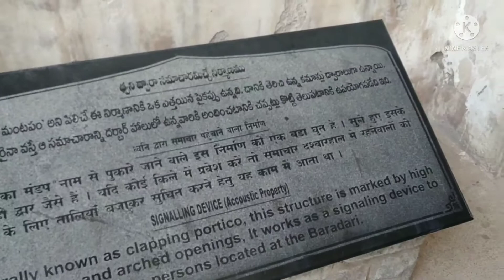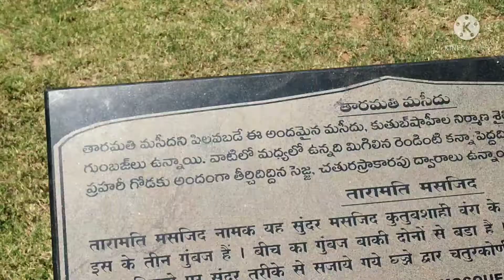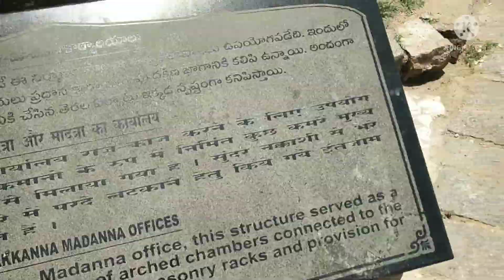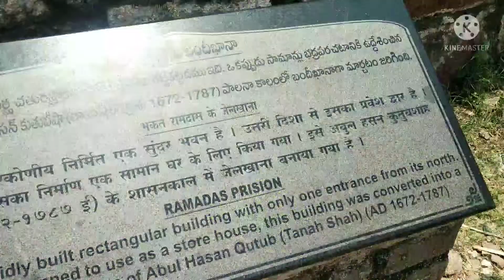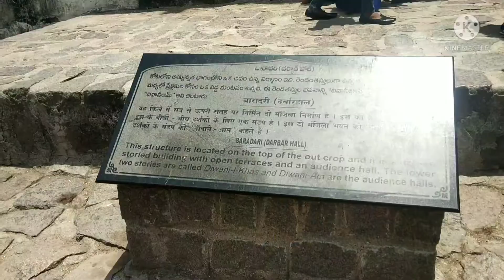golkonda fort, Hyderabad